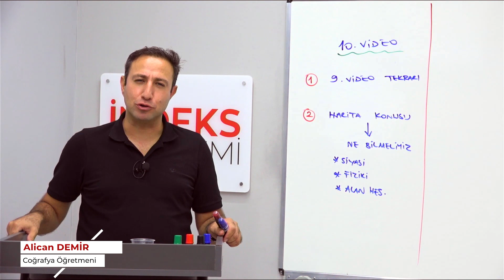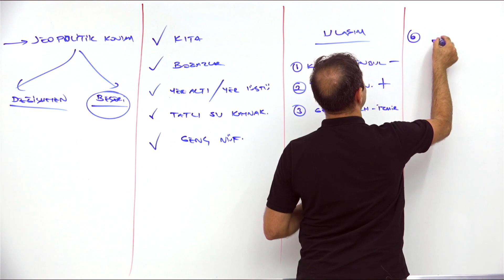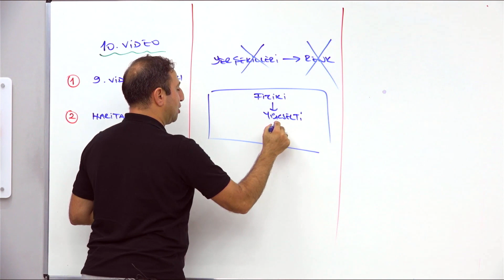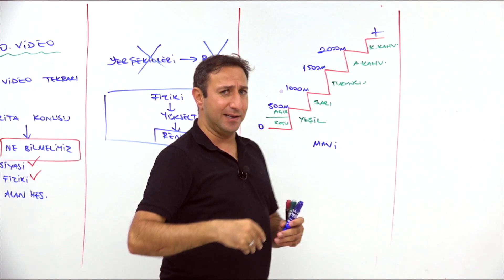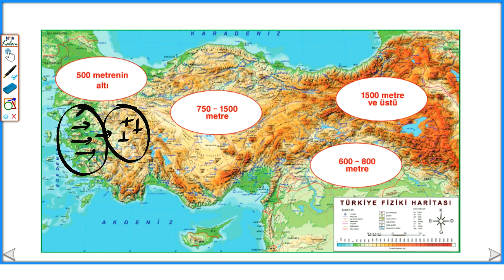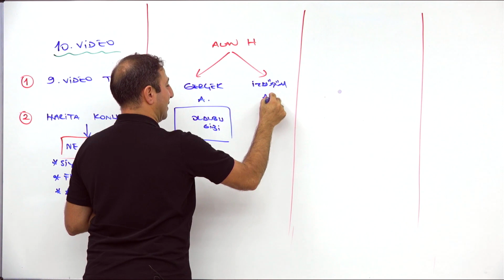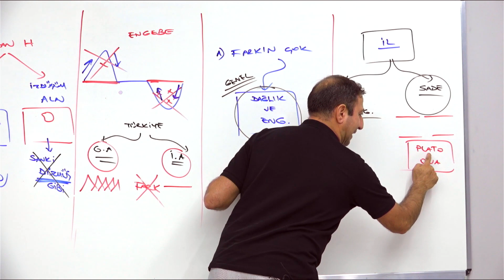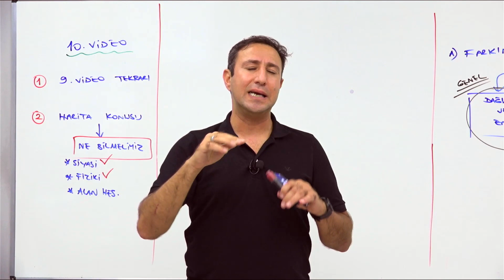10- 2025 Coğrafya - Harita - Alican DEMİR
🗺️ Coğrafya - Harita - Alican DEMİR
Merhaba Coğrafya meraklıları ve sevgili takipçiler! Alican Demir ile harita okuma ve anlama konusunda bilgi sahibi olmaya hazır mısınız? Bu video, haritaların nasıl okunacağı ve yorumlanacağı hakkında temel bilgiler sunacak.

📘 Daha fazla coğrafya bilgisine ve konu anlatımlarına ulaşmak için adresini ziyaret edebilirsiniz.

📝 Sorularınızı ve düşüncelerinizi yorumlar kısmında bizimle paylaşmaktan çekinmeyin. Mümkün olan en kısa sürede yanıtlayacağız.

🌐 Daha fazla eğitim materyali ve sınav taktiği için web sitemizi ziyaret etmeyi unutmayın

Haritaları anlamak ve okumak için hemen başlayalım! 🌍🌟